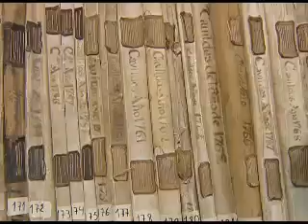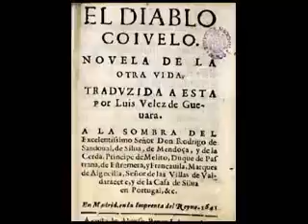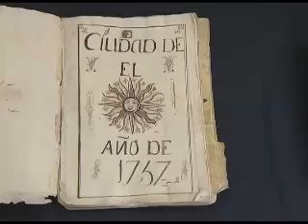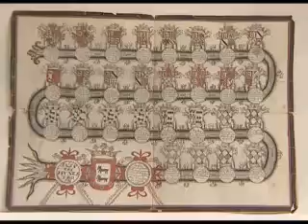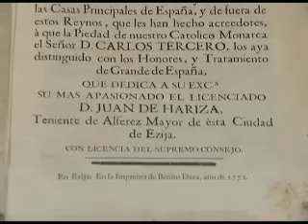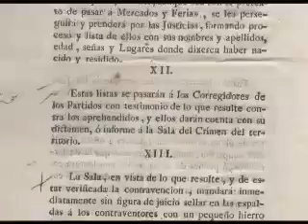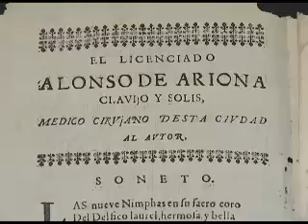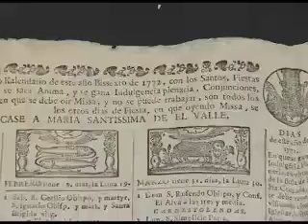Reportaje -DOCUMENTAL ECIJA BARROCA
El documental "Écija barroca: una mirada a través de sus archivos" es, como su nombre indica, un video en el que se hace un rápido recorrido por la historia de los siglos XVII y XVIII de nuestra ciudad, a través de imágenes de documentos constitutivos de su patrimonio archivístico, con el objetivo primordial de acercar los archivos al público en general.